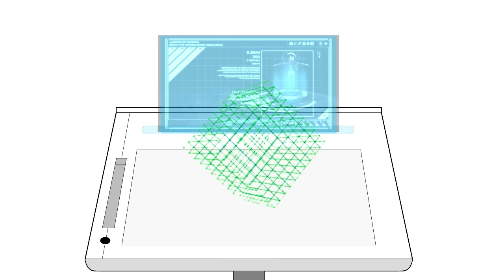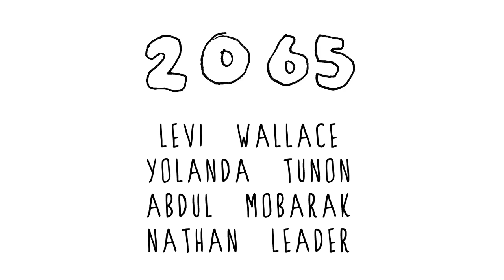A Day In The Life of a Designer in 2065